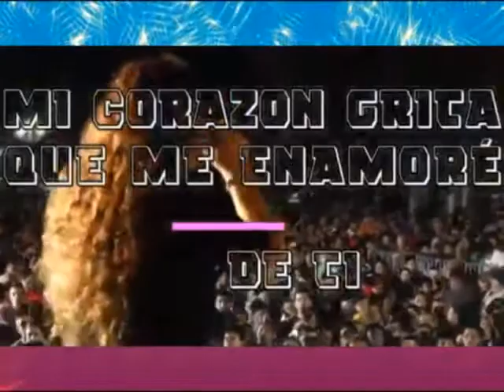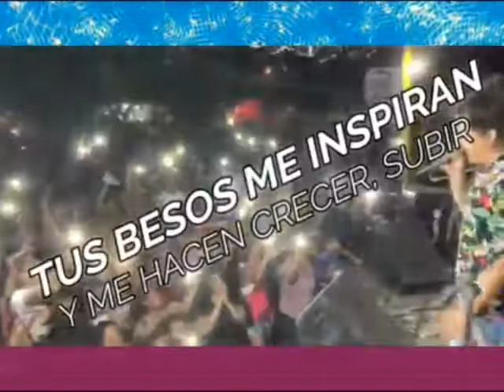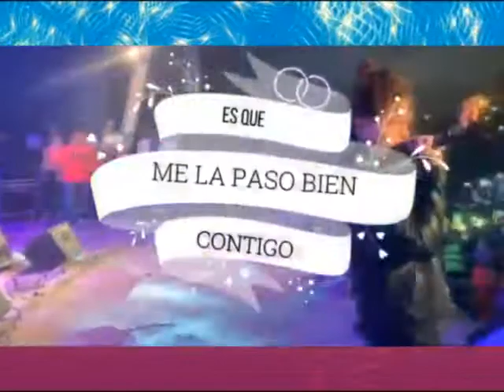la razon remix dvj mt zy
ws hora de bailar antes de las mt-zyaventuras jajajajaja esta dedicada a la desglaciada
follow me folks